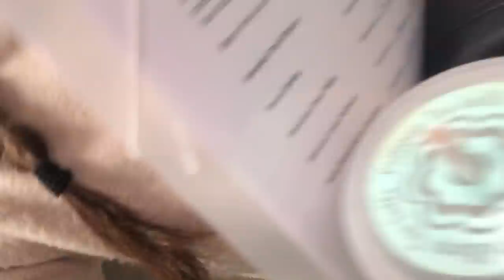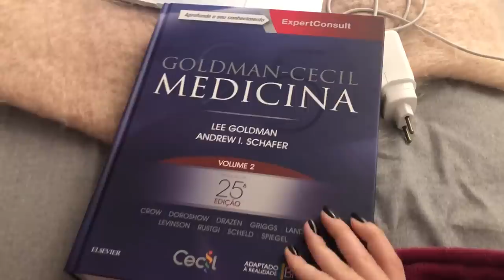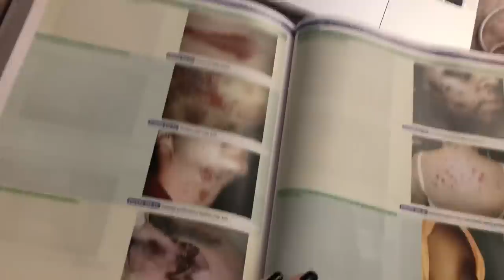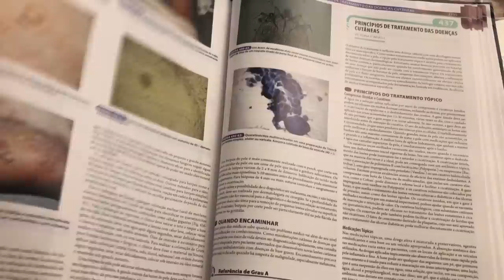VLOG: ROTINA NA FACULDADE DE MEDICINA: quarto ano #25 | Julia Pabis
Mais um vlog compartilhando meu dia a dia como estudante de medicina!